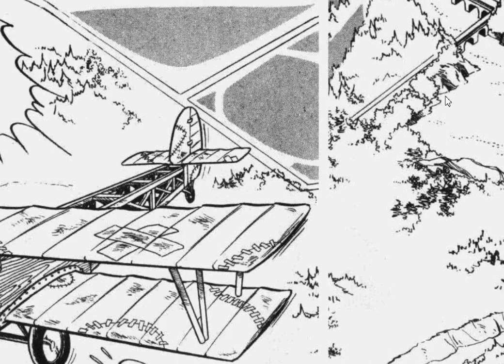candy candy MANGA capitulo 21